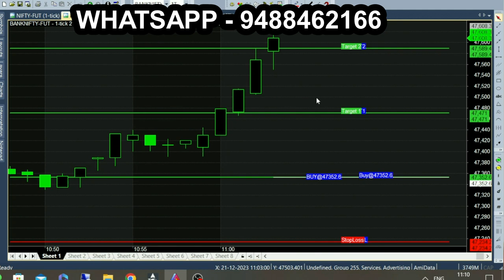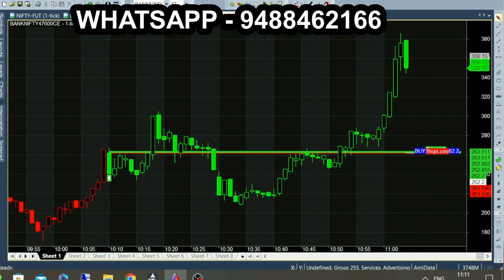Expert Bank Nifty Tips from Live Market Candle Breakouts